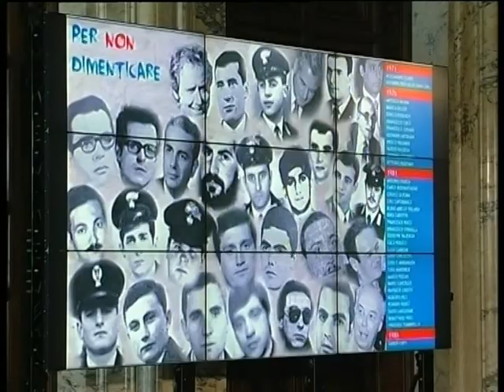"Il cammino della memoria" del CFP Vantini di Rezzato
A palazzo Loggia la tappa conclusiva de "Il cammino della memoria", il progetto lungo sei mesi che ha portato gli studenti del CFP Vantini di Rezzato a indagare uno dei momenti più bui della storia bresciana e italiana, quello della strage di Piazza Loggia. Allo slogan di "Adesso tocca a noi" i ragazzi hanno promosso anche il dialogo tra diverse culture.
Elisa Bonomelli